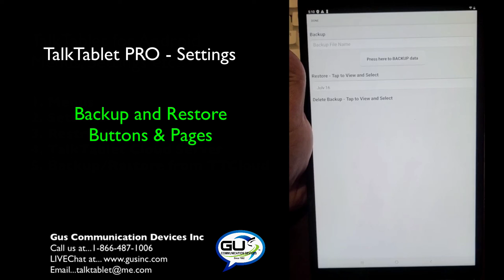TalkTablet PRO - Backup and Restore Buttons & Pages